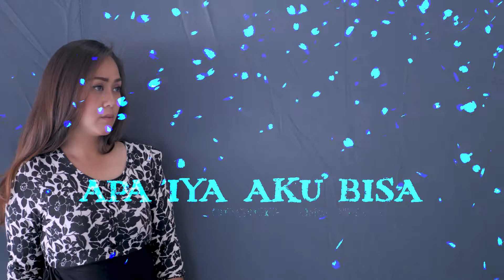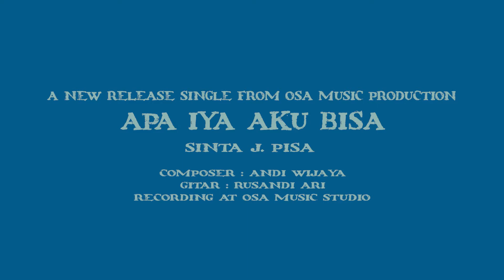Sinta J. Pisa | APA IYA AKU BISA (official lyric video)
Sebuah lagu baru berjudul "Apa Iya Aku Bisa" dengan aransemen akustik, dipersembahkan oleh Andi Wijaya, untuk para wanita yang bimbang untuk menyatakan cinta.

Lagu baper, lagu melow? Apa pendapatmu mengenai tema lagu ini, tulis di komen ya... salam

Ig : andiwijaya (osa music production)
ig rusandiari
ig. bungarefiliani
ig. intanbotann
ig. aishamrdnsyah

Lirik lagu

Verse 1
T'lah kuberikan
sekian banyak tanda
Bahwa aku suka padanya
Verse 2
Berharap isyarat
membuatku mendekat
Bahwa aku sayang padanya

Pre Chorus
Tapi masih juga
Dia tak perhatian
Cuek dingin
Bikin penasaran

Chorus
Apa iya aku bisa
menyampaikan rasa
sayang kepadanya
hanya dengan tanda
menyatakan cinta
cinta kepadanya
tanpa harus dengan
kata-kata

Verse 2
Jaim beneran
tuk nyatakan duluan
nembak bilang sayang
gengsian..

Back to Prechorus, Chorus

Bridge
Jika cinta ini sebuah ujian
Maka kesabaran adalah kunci jawaban
Hoo...

Interlude, back to Chorus
Ending

sinta j
sinta j pisa
andi wijaya
rusandi ari
ari rusandi
osamusik
andi osa
original musik
official musik osa
osa musik pro
mencipta lagu original
lagu karangan sendiri
lagu ciptaan sendiri
lagu baru
lagumelow
lagu melow
lagu indonesia